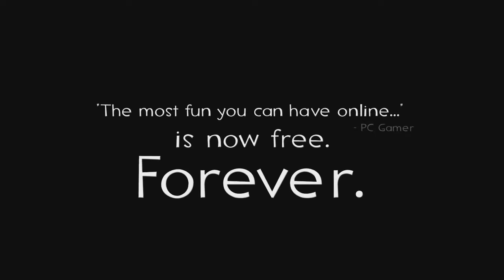Meet the Medic (But Converted into MIDI)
Meet the Medic but the whole video is converted into MIDI